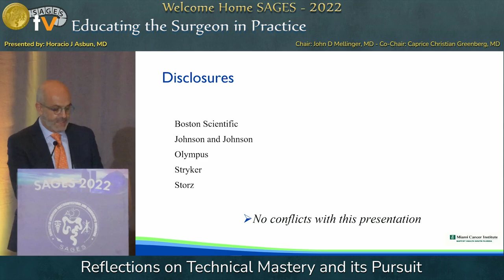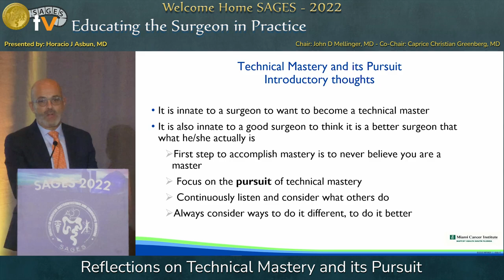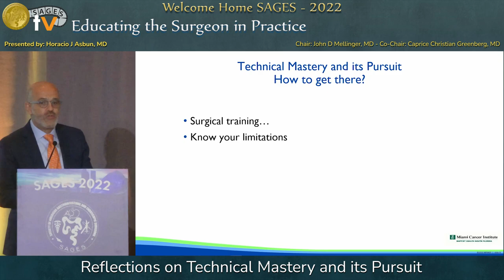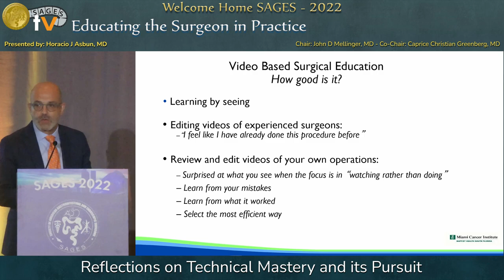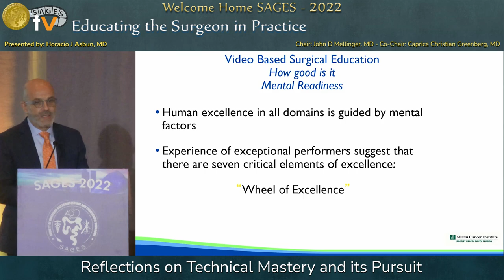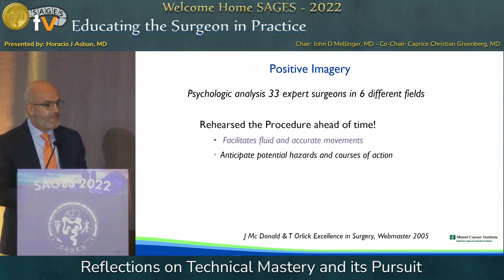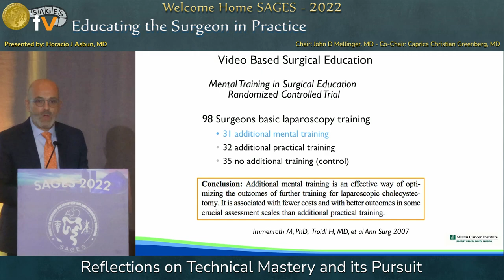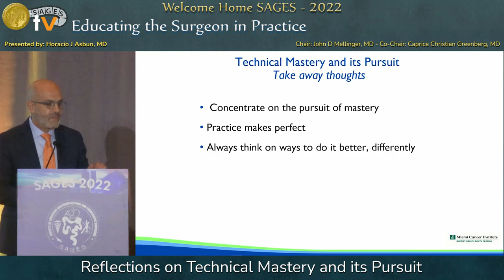Reflections on Technical Mastery and its Pursuit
This talk was presented at the Educating the Surgeon in Practice session by Horacio Asbun  on Wednesday, March 16, 2022 during the SAGES 2022 Annual Meeting in Denver, Colorado